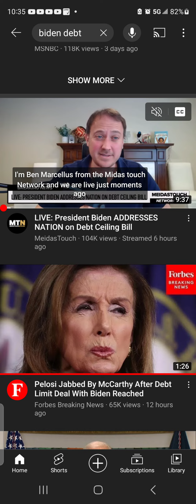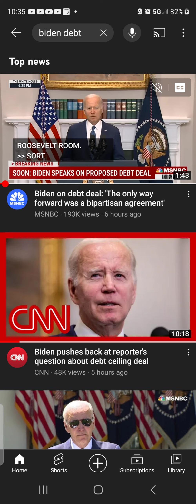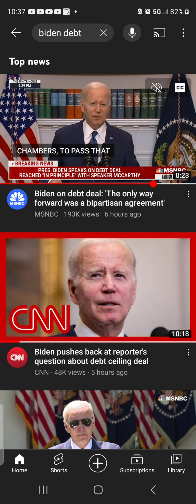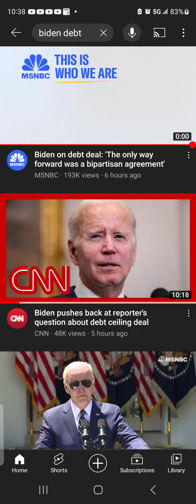Biden Debt Deal Met! Hurray! more fakery, deceptions, lies, and spending of our money and minds